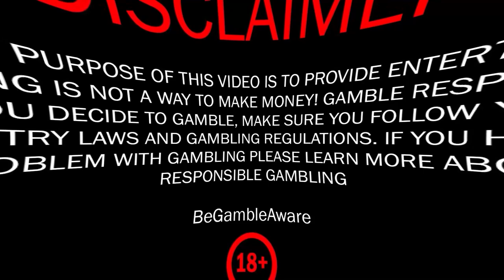I GOT MAX SPINS on Slot POWER OF MERLIN MEGAWAYS!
I Tried MAX SPINS on Slot POWER OF MERLIN MEGAWAYS!
Winchasers, in this video we tried max spins on slot Power of Merlin Megaways and ended up scoring a big win! You’ll also see some massive wins on other slots like The Dog House, Sweet Bonanza, Sugar Rush 1000, and Big Bass Floats My Boat. Watch now and enjoy this online casino session with us.

00:13 - Intro
05:14 - Power of Merlin Megaways
07:52 - Big Bass Floats my Boat
14:48 - Sugar Rush 1000
16:27 - The Dog House
17:05 - Sweet Bonanza
19:21 - Outro